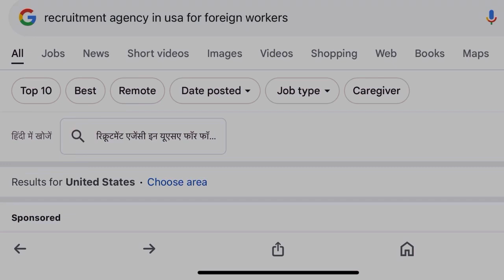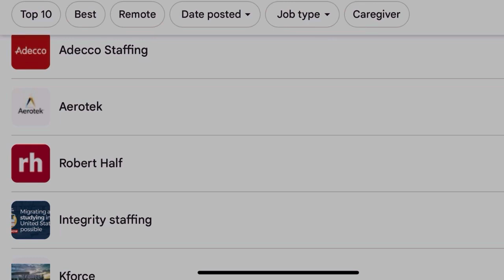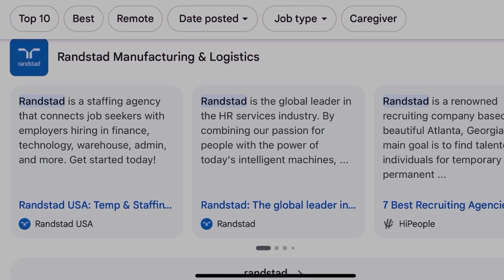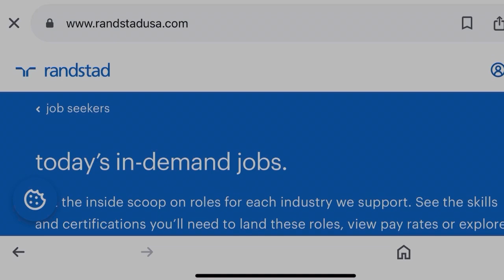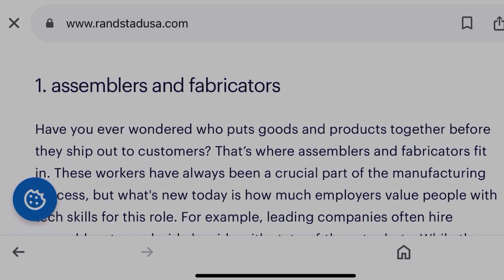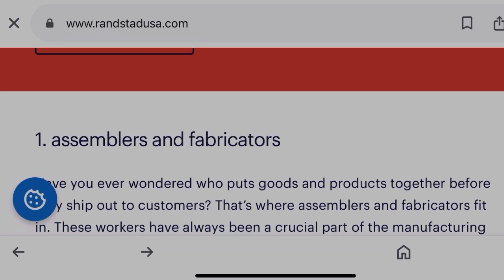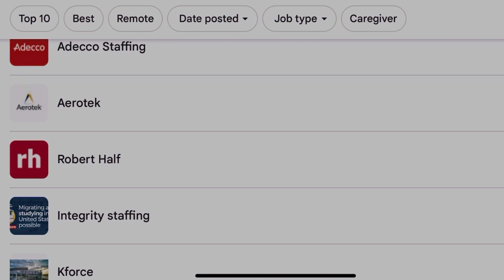कम पैसो में अमेरिका भेजने वाले ऑफिस|top 10 consultancy for Indian In America| jobs in USA 🇺🇸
For Make Cv And Cover Latter For New Zealand Job

Timings
Always Open

Top 12
Employement Agency Website links

Related search/Tags
jobs in america
jobs in American 2024
jobs in america for indian freshers
jobs in america for indian
jobs in america for indian 12th pass
jobs in america for foreigners
jobs in america for graduates
jobs in american embassy New Delhi
jobs in american companies
us work permit
us work permit means
us work permit visa cost
us work permit for indian
us work permit fees
us work permit visa for indian
us work permit cost
us work permit card
us work permit process
usa work visa for indian name
us work visa
us work visa cost
us work visa for indian
us work visa types
us work visa processing time
us work visa processing time from india
us work visa cost for indian
us work visa fees in indian rupees
us work visa requirements
usa employment agency
us employment agency
usa employment agency for foreigners
usa employment agency philippines
us employment age
usa job agents in Kenya
working age in us
usa job agency in india
us working age population
usajobs agency talent portal
usa free visa countries
usa free visa
usa free visa apply
usa free visa jobs
usa free visa for indian
recruitment agency in usa for foreign workers